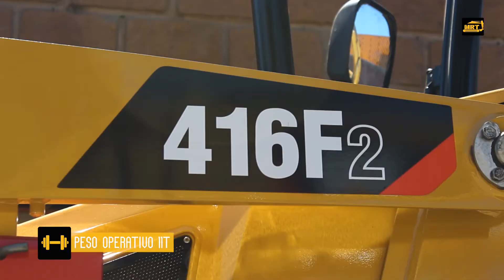Retroexcavadora Caterpillar 416F2 año 2017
📆Año 2017
⚙Motor 3054C
🏋P. Operativo 11 t
💪Potencia 97 hp
▪Cabina abierta ROPS/FOPS
▪Neumáticos 85%
▪Tracción 4x4

En MRT tenemos el equipo que se ajusta a tus necesidades y presupuesto 👇
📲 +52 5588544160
💻Revisa el resto de equipos que tenemos disponibles